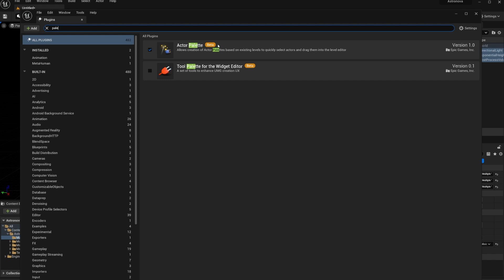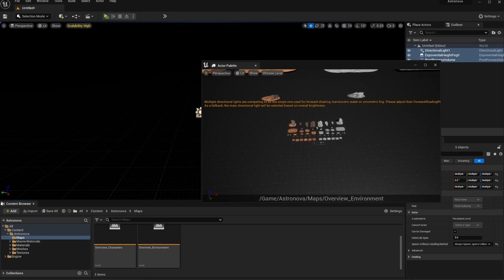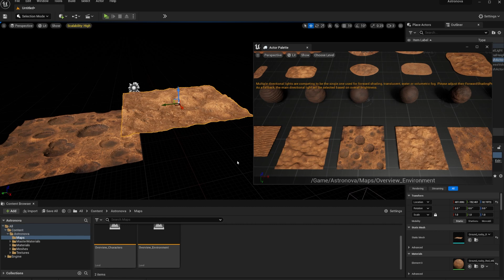Best way to use KitBash Assets in Unreal Engine 5.3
In this video we take a look at actor palette, the easiest way to use marketplace kitbash assets in Unreal Engine 5.3